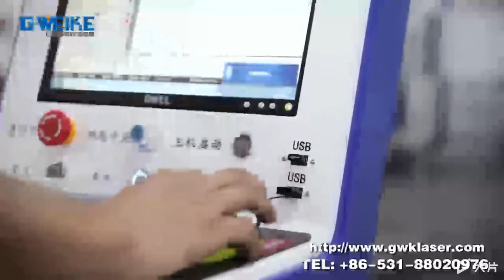1325lc Machine appearance display